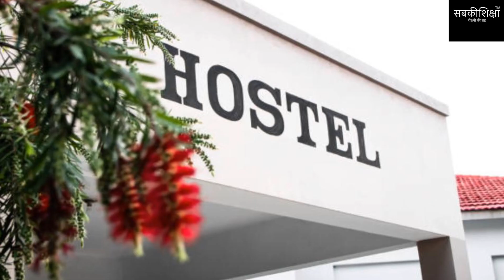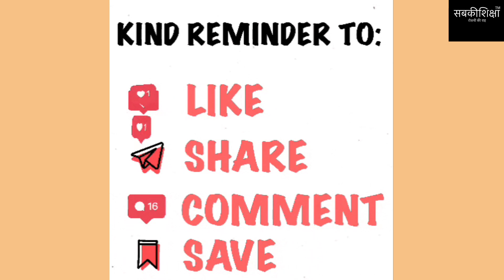क्यूँ भेजें अभिभावक अपने बच्चों को जवाहर नवोदय विद्यालय में / नवोदय विद्यालय की ख़ूबियाँ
इस वीडियो के माध्यम से आप जानेंगे कि क्यों आपको अपने बच्चों को भेजना चाहिए जवाहर नवोदय विद्यालय में। जेएनवी बच्चों के भविष्य के लिए सबसे बढ़िया आवासीय विद्यालय है, जहां बच्चों को मुफ़्त शिक्षा, खाना पानी और रहने की सुविधा दी जाती है। बच्चों को सर्वोत्तम पढ़ाई के साथ अन्य गतिविधियां भी सिखाई जाती हैं।
In this video, you will get to know that why Jawahar Navodaya Vidyalaya is the best School for students. It provides excellent education and that too with residential comfort. Children learn many other things too like sports, reading, dance, music, etc.